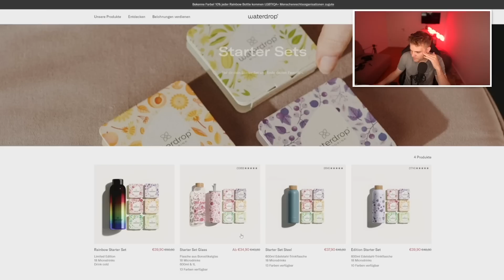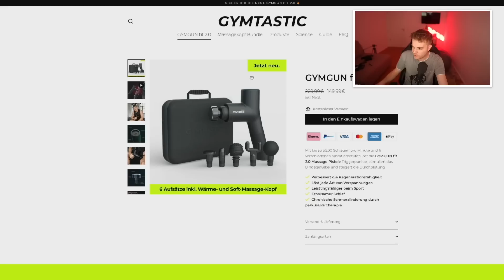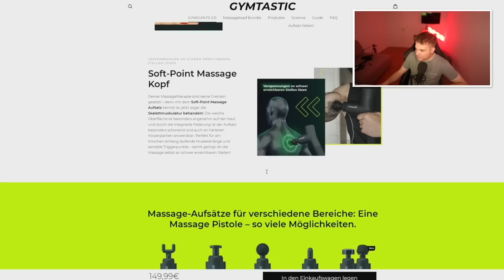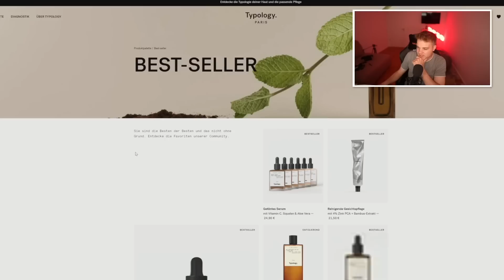Ich teste überteuerte INFLUENCER Produkte vs GÜNSTIGE Alternativen.. 😂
Ich habe Influencer Produkte bestellt & diese mit günstigen Alternativen verglichen. :)